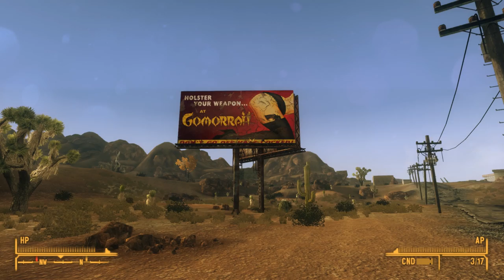The Full Story of the Mojave Outpost & Nearby Points of Interest - Fallout New Vegas Lore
My Products:

Poll: What should my next shirt be?